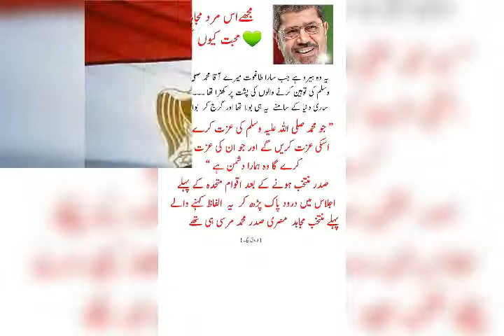A Tribute to Muhammad Morsi